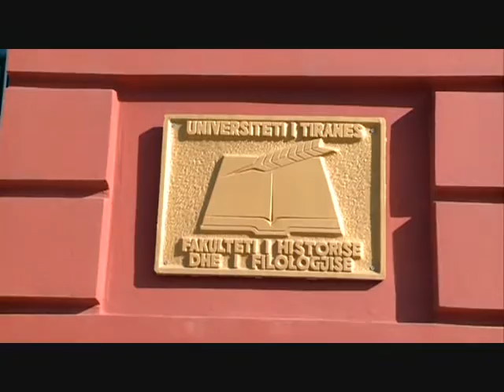FHF - Nga fillimi i vitit akademik 2016 - 2017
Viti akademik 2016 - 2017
Nga mirëseardhja e studentëve te rinj në Fakultetin e Historisë dhe të Filologjisë